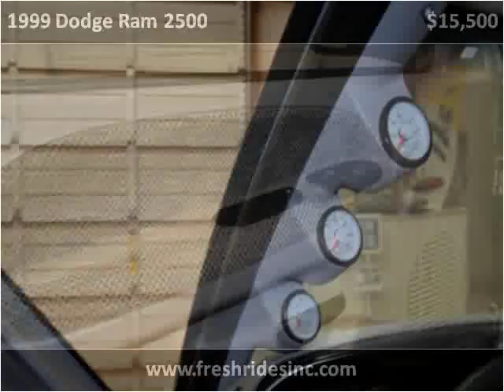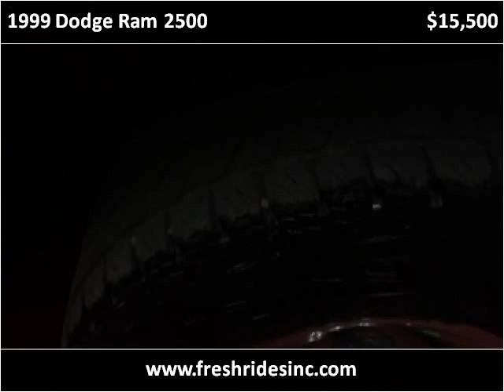1999 Dodge Ram 2500 Used Cars Evans CO